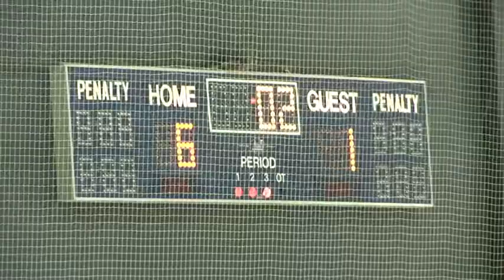Jr Kings PWAA2 vs Eagles PWAA 2-8-14 Period 3